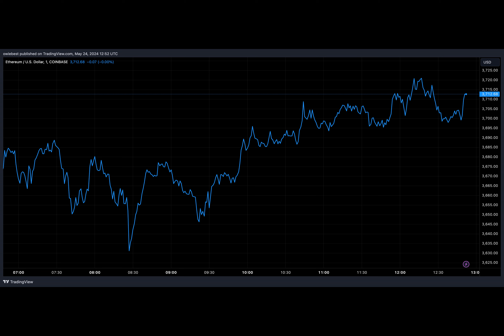Analyst Says Ethereum Spot ETFs Approval Will See “Animal Spirits” Reignite Crypto – What This Means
Will Ethereum Spot ETFs Unleash a New Wave of "Animal Spirits"?